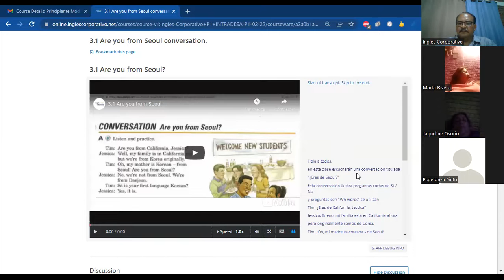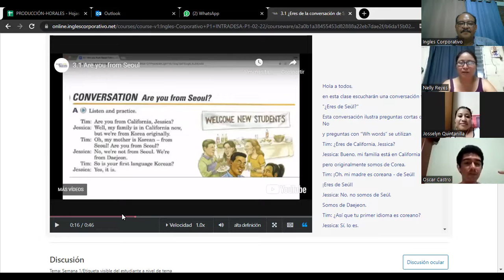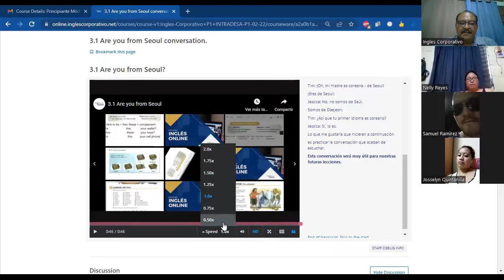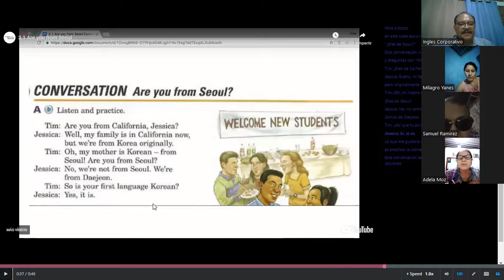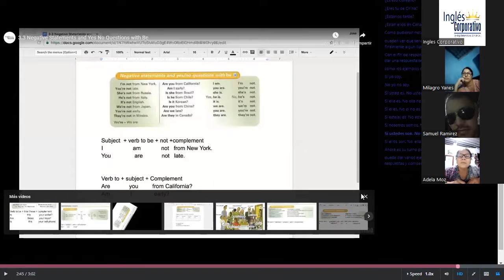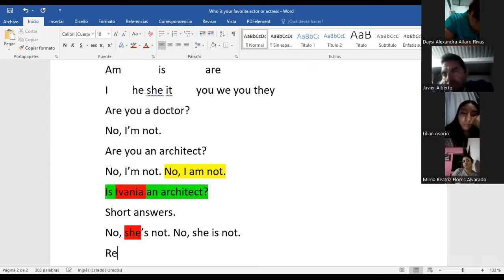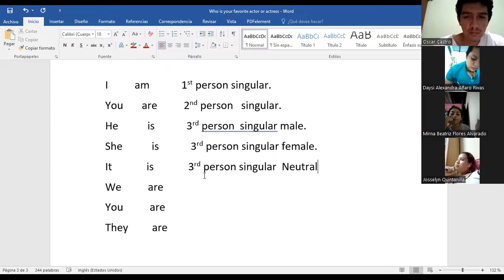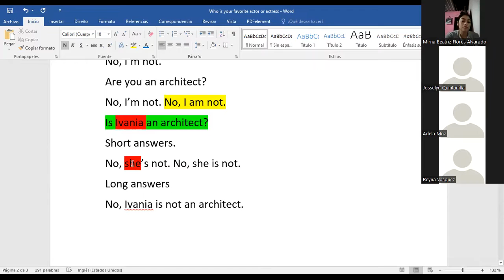Ingles Corporativo- Class #6 INTRA-P1-02-8-9-PM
You will listen to a conversation titled “ Are you from Seoul?” Learn about Yes/No questions and Wh questions which we will learn in future lessons.